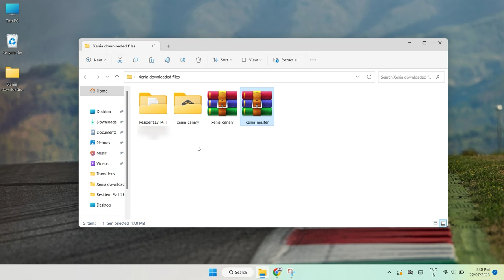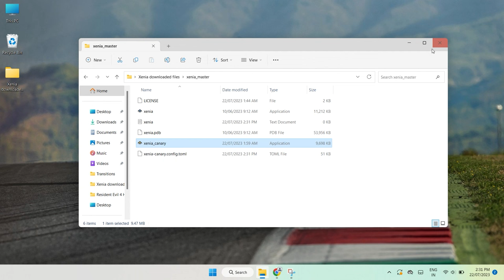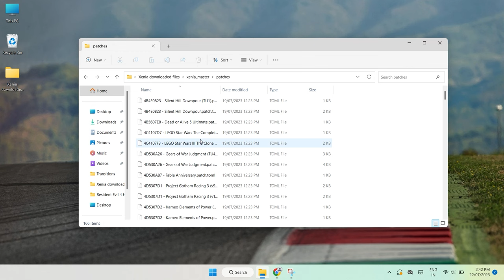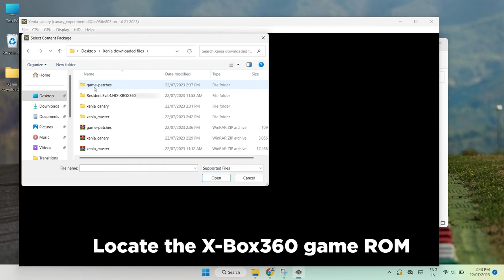XENIA Emulator SETUP Guide and BEST Settings - XBOX 360 Emulator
In this video,  we will discuss how to setup Xenia Emulator on PC to emulate and play XBOX 360 Games.